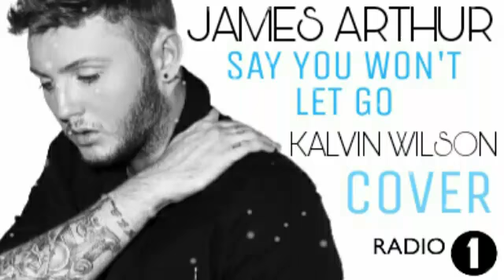Kalvin Wilson - Say You Won't Let Go (Live Piano Cover) House of Blues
"Say You Won't Let Go" by James Arthur
Piano/Vocal Cover by Kalvin Wilson
Live from The House of Blues -Boston, Massachusetts

Atlantic Rec.®
BBCR1
BBC Studios
Balcony TV